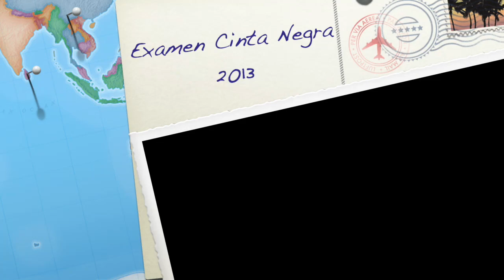Examen Cinta Negra Karate - 2013 MATT CENTER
Mi examen de karate para cinta negra en el 2013.